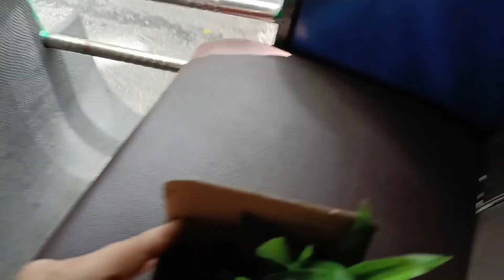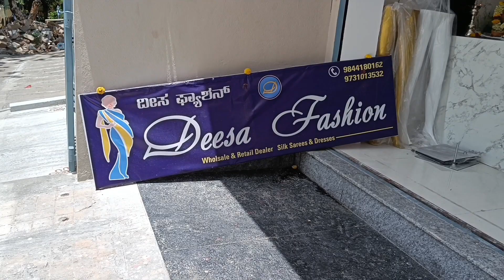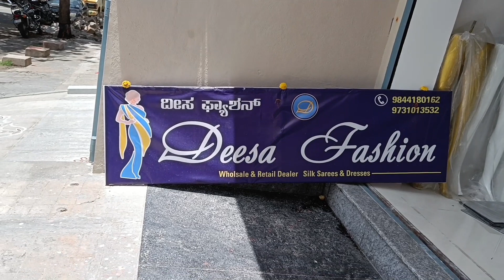ಕ್ಲಾತ್ ಶಾಪ್ ಓಪನಿಂಗ್| @anuvlogsinkannada | ನಾನೇ ಮೊದಲ ಕಸ್ಟಮರ್ kannadavlogs | Rekha Hegde Vlogs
ಕ್ಲಾತ್ ಶಾಪ್ ಓಪನಿಂಗ್| @anuvlogsinkannada | ಮೊದಲ ಭೇಟಿ | ನಾನೇ ಮೊದಲ ಕಸ್ಟಮರ್|kannadavlogs | @RekhaHegdeVlogs

I went to the shop opening of @anuvlogsinkannada . So happy to meet her and for her new business. Her story is inspirational. Please watch the vlog for more details.